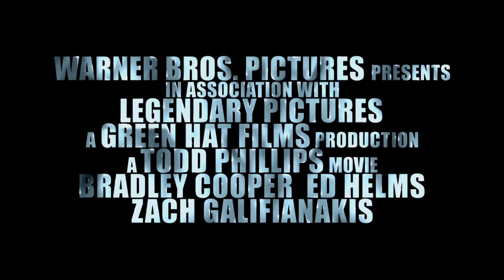The Hangover Part III TRAILER 2 (2013) - Ed Helms Movie HD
The Hangover Part III TRAILER 2 (2013) - Bradley Cooper Movie HD

This time, there's no wedding. No bachelor party. What could go wrong, right? But when the Wolfpack hits the road, all bets are off in The Hangover 3.